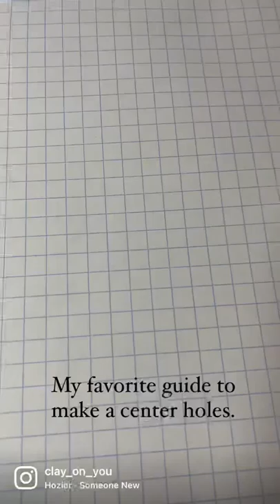How to drill a hole on your polymer clay earrings.